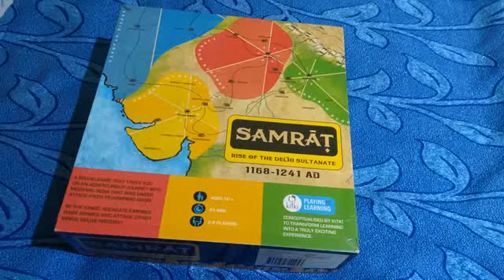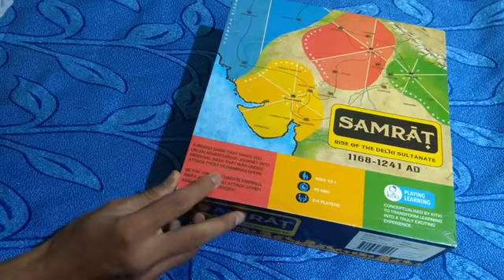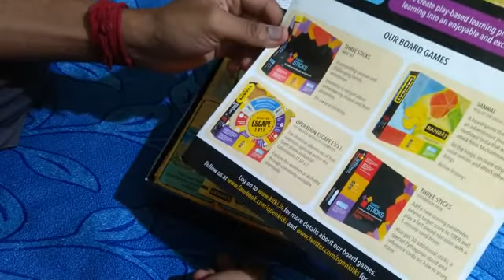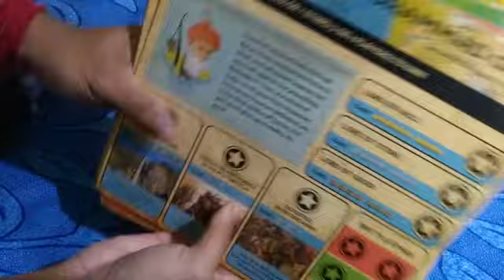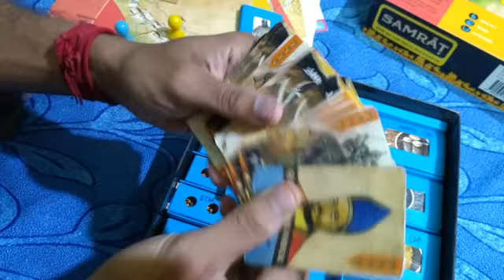Samrat board game what inside the box